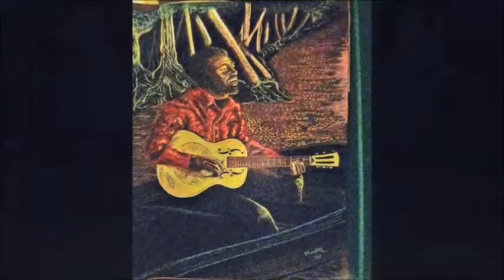Jazzy Trip - Worried life blues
Cover by
RLB